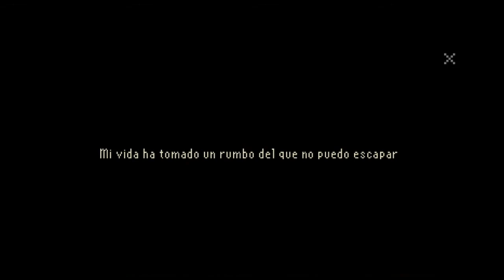The Last Door | Episodio 1: LA CARTA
The Last Door es una genialidad indie a manos de un pequeño estudio sevillano. Una aventura gráfica clásica de point & click que os dejará con ganas de más. Nos os perdáis la entrada que le hemos dedicado en nuestro blog.